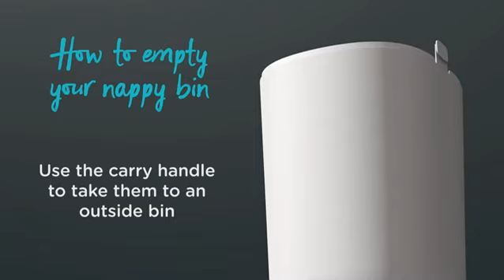Tommee Tippee Twist and Click Advanced Nappy Disposal Sangenic Tec Refills Pack of 6 Compatible with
click link below buy on amazon

Fits all Tommee Tippee bins that twist - twist and click and sangenic tec
Powered by Sangenic - for guaranteed odour and germ protection
Individually wraps each nappy for unbeatable odour block
Antibacterial multi-layer film kills 99 Percent of germs, so bacteria and odours can't escape
Each refill lasts up to 1 month

The new stylish tommee tippee twist & click nappy disposal system, powered by Sangenic, is the only nappy bin to individually wrap each nappy, safely sealing away germs and odours. new-born babies can need a nappy change up to 12 times a day. that’s 84 nappies a week and a pile of smelly nappies to dispose of every morning. our twist & click nappy bin holds up to 30 nappies – saving parents lots of trips to the outside bin.

Ingredients
98% de plastique recyclé.